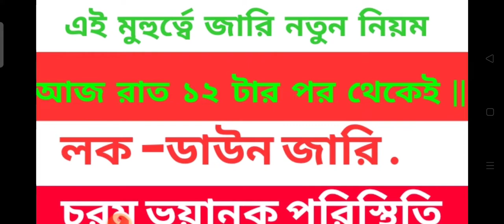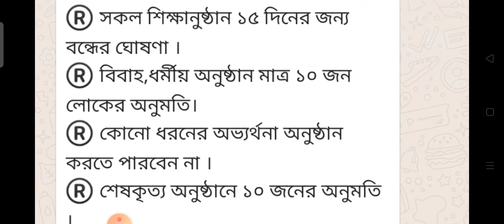আজ রাত ১২ টার পর থেকেই || বন্ধ হতে চলেছে গোটা রাজ্য ??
আজ রাত ১২ টার পর থেকেই|| LOCK DOWN NEWS TODAY